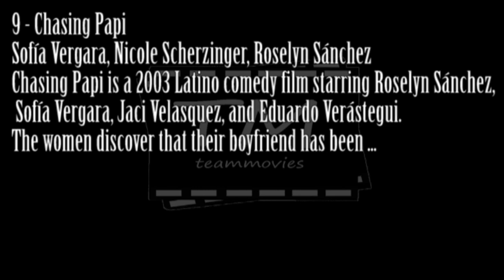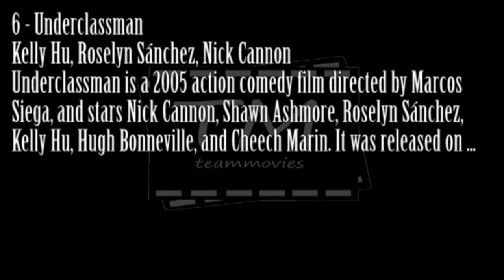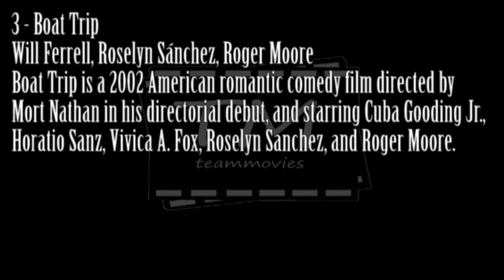Roselyn Sanchez - TOP 10 Movies (Performance)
Roselyn Sánchez (born April 2, 1973) is a Puerto Rican singer/songwriter, model, actress, producer and writer. On television, she is best known for her roles as Elena Delgado on the CBS police procedural Without a Trace (2005–09), and as Carmen Luna on the Lifetime comedy-drama Devious Maids (2013–16), so hope you enjoy my list and share me your comments below.